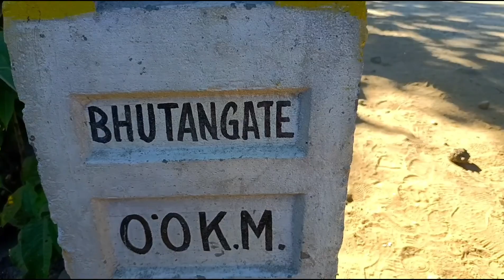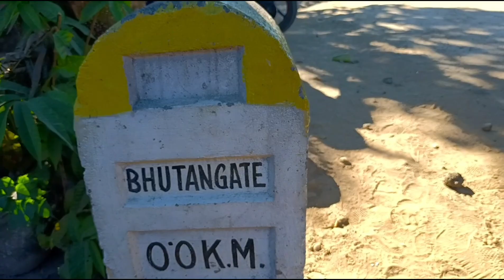Arunachal Pradesh EP-9| Bomdila to Guwahati Journey| Bhutan Border |Bomdila Monestry | Bhairav Kundu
On the last day of our Arunachal Pradesh tour, we check out from hotel at 8 am and starts journey towards Guwahati. On the way we saw the pleasant scenic beauty of Arunachal Pradesh, Bomdila monestry, India Bhutan Border and lots of fun.

Your queries;-
Arunachal Pradesh
Bomdila tour
Bhutan tour guide
Kolkata to arunachal Pradesh travel guide